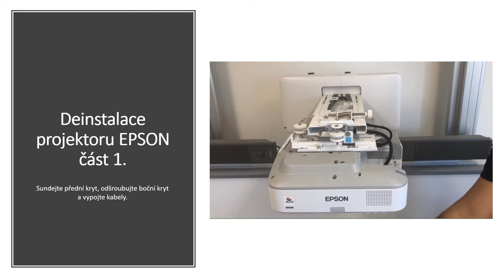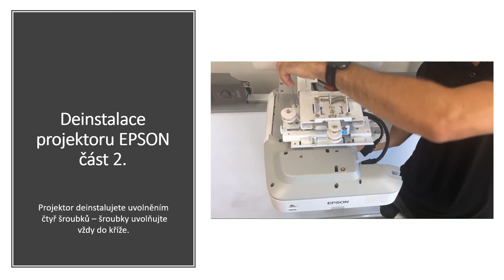Deinstalace projektoru EPSON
Jak deinstalovat projektor Epson z pojezdu interaktivní tabule